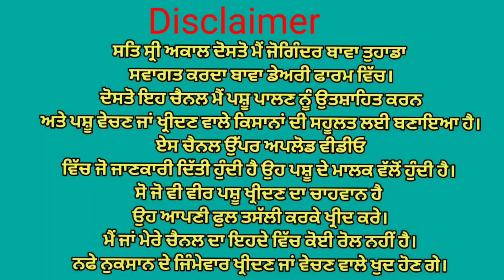ਦੋ ਤਾਜੀਆਂ ਸੂਈਆਂ ਵਹਿੜਾ ਤੇ ਇੱਕ ਕੱਟੀ ਵਿਕਾਉ👌 ਘੱਟ ਰੇਟ😱😱Bawa dairy farm